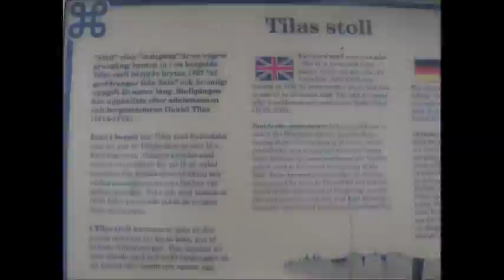Tilas stoll i Högbergsfältet.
En fint ställe att besöka sommar som vinter.